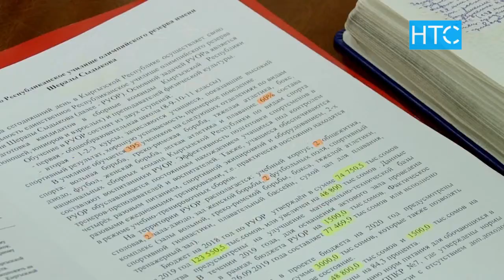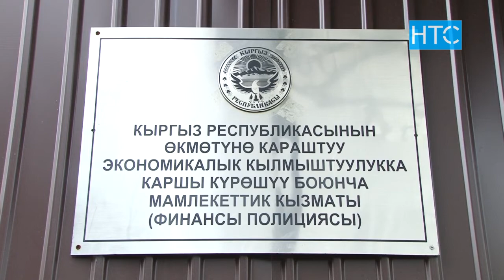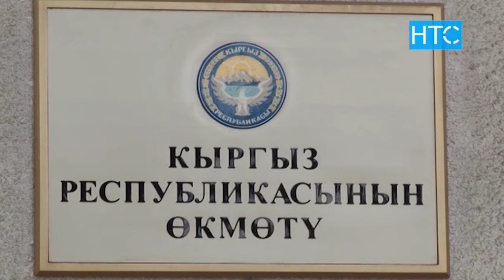Финпол Соттук өкүлчүлүк борборунун ишин текшере баштады / 30.09.19 / НТС